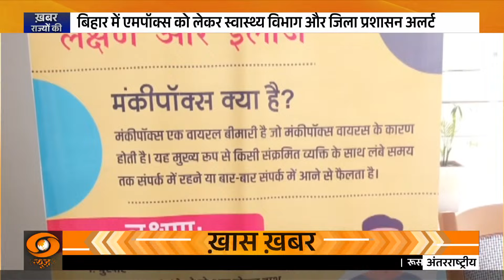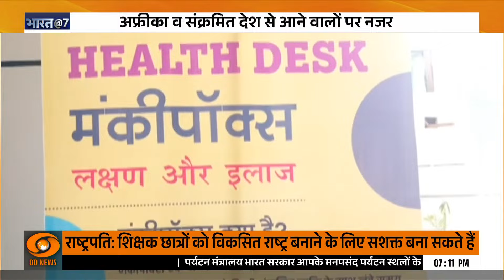Monkeypox: बिहार में मंकी पॉक्स को लेकर अलर्ट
Monkey Pox: मंकी पॉक्स को लेकर बिहार में अलर्ट, दो एयरपोर्ट पर डॉक्टरों की लगाई गई ड्यूटी
अफ्रीका से होते हुए पाकिस्तान बांग्लादेश व थाईलैंड जैसे देशों में संक्रामक मंकी पॉक्स के मरीज मिलने के बाद स्वास्थ्य विभाग ने सतर्कता बढ़ा दी। मंगलवार से पटना के लोकनायक जयप्रकाश नारायण अंतरराष्ट्रीय एयरपोर्ट व गया के अंतराष्ट्रीय एयरपोर्ट पर विदेशों से आने वाले लोगों की स्क्रीनिंग शुरू हो जाएगी। दोनों एयरपोर्ट पर बैनर के साथ मे आई हेल्प यू डेस्क लगाकर चिकित्साकर्मियों की प्रतिनियुक्ति की गई है।